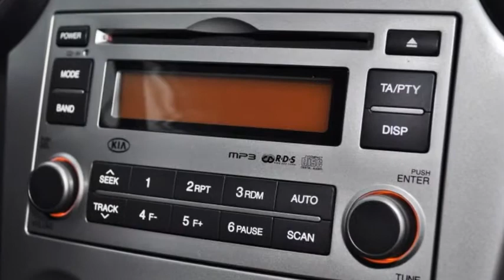Kia Carens 2.0 CRDi Classic - 27394 - AUTO KUNZ AG - OCCASION.